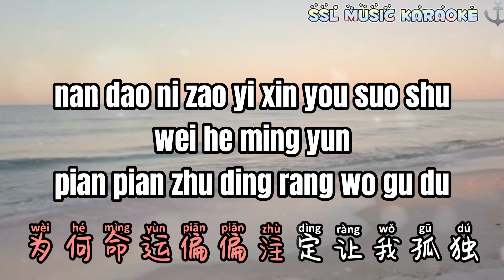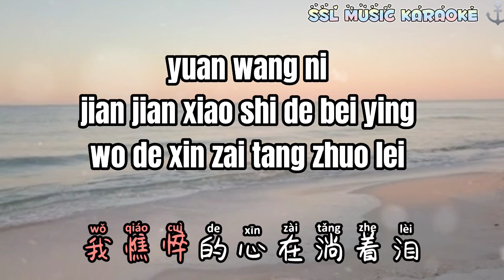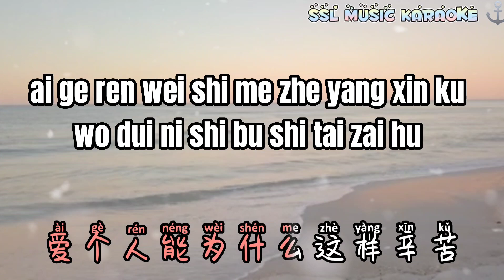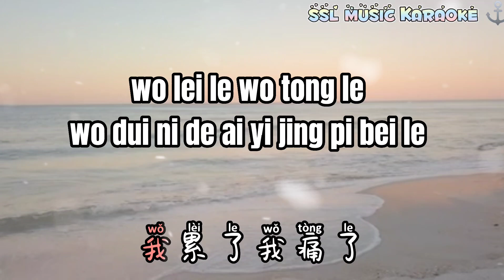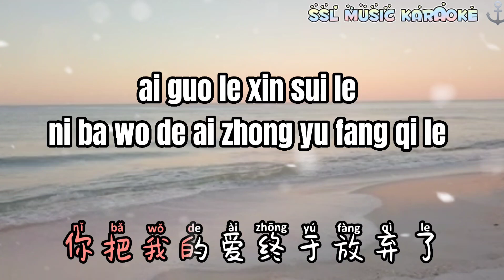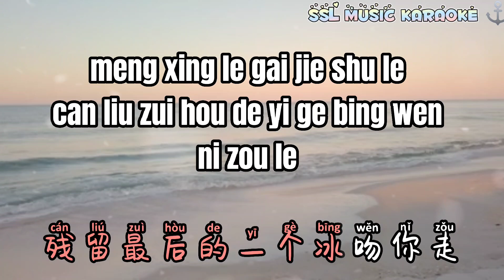冰吻~ Bing Wen 🎼 karaoke ( female 🎤)